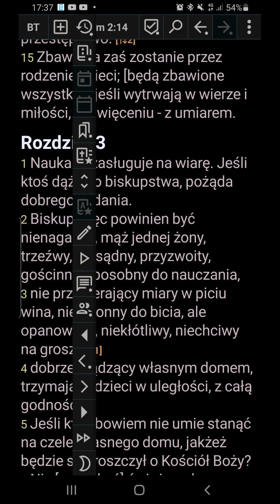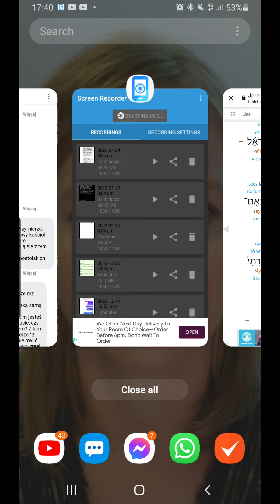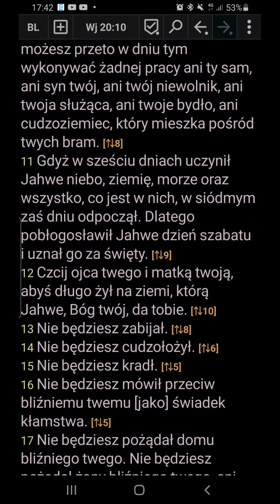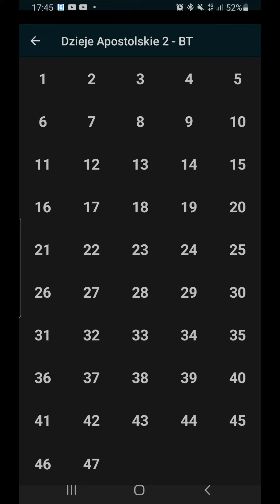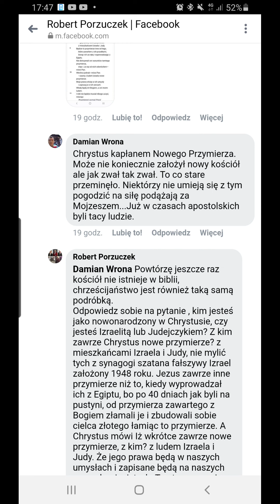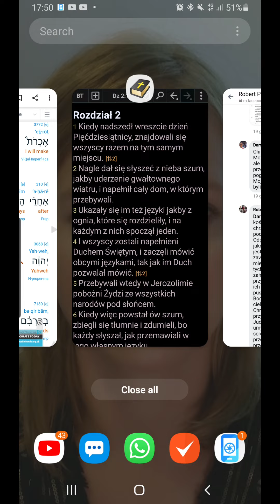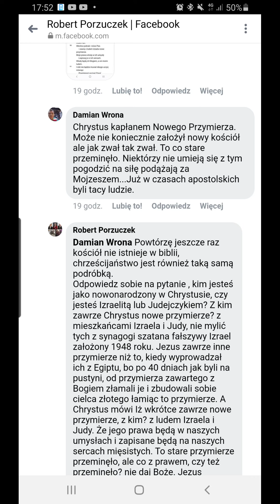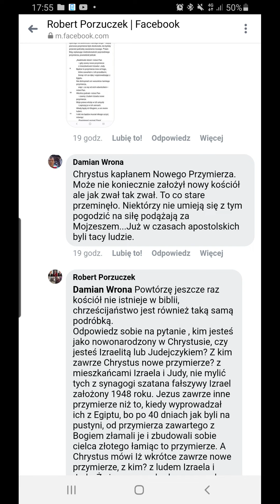Nowe Przymierze w Mesjaszu a błędna interpretacja zwiedzionych nauczycieli. Odbiorca: Damian Wrona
2 Piotr 2:1: "Lecz byli też fałszywi prorocy między ludem, jak i wśród was będą fałszywi nauczyciele, którzy wprowadzać będą zgubne nauki i zapierać się Pana, który ich odkupił, sprowadzając na się rychłą zgubę."